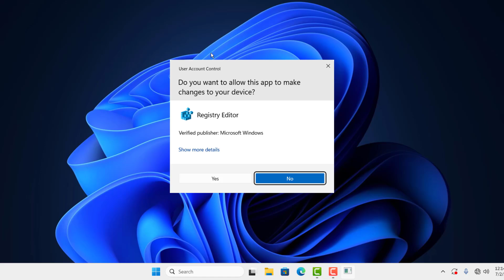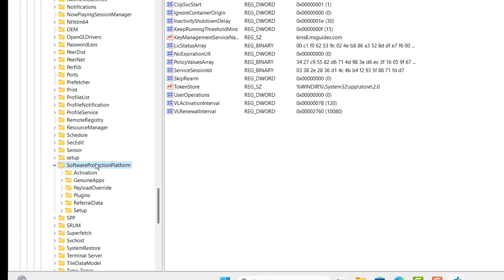How To Find Your Windows 10 Product Key (Windows 11/10) In 30 Seconds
This tutorial shows Where  and How To Find Your Windows 10 Product Key.or How To Find Windows Product Key for both Windows 11 and Windows 10. This process also works for Winfdows 11. This is very important in case you wish to sometimes upgrade your windows or make a clean new windows installation in the future. So just copy it somewhere either your email draft or google drive or just write it in a book for future reference.
This video shows the exact process and also shows How to find License Key Windows 10 or 11.

STEPS:
1. Go into the Windows start bar, and type in “Registry Editor”.
2. Click on the “Registry Editor” application.
3. The “Registry Editor” application will now open up.
4. In the address bar, paste in the folder path which is located in the description of this video. I have also displayed it on the screen so you can see what it looks like.

Folder Path to enter: “Computer\HKEY_LOCAL_MACHINE\SOFTWARE\Microsoft\Windows NT\CurrentVersion\SoftwareProtectionPlatform”.

5. Now hit “Enter” on your keyboard.
6. You’ll now be taken to the registry settings for your Windows operating system, and you can see your Windows product key next to the “BackupProductKeyDefault” field.
7. And it’s as easy as that, finding your Windows 10 product key is a simple task to perform.

What is a Product Key or License Key ?
A product key or License Key , also known as a software key or license key, is a specific code that is used to activate and authenticate a software product. It serves as a form of copy protection and is designed to ensure that the software is used only by individuals or entities who have legally obtained the right to use it.

Registry Path (Copy and Paste below path in Registry )
Computer\HKEY_LOCAL_MACHINE\SOFTWARE\Microsoft\Windows NT\CurrentVersion\SoftwareProtectionPlatform

Thank you very much and I will see you in my next Video